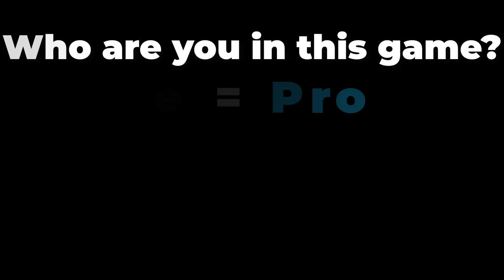NOOB vs PRO vs HACKER vs GOD in Coin Stack